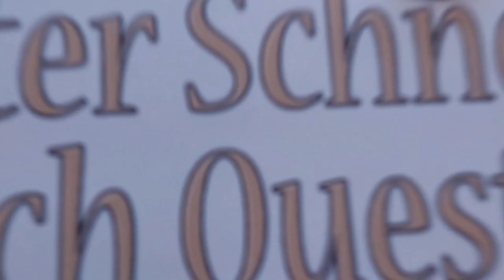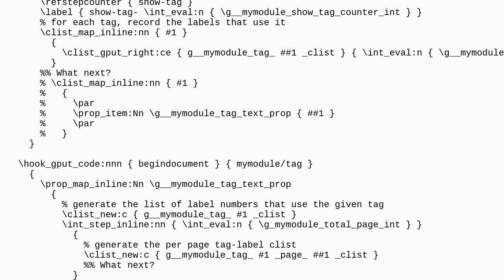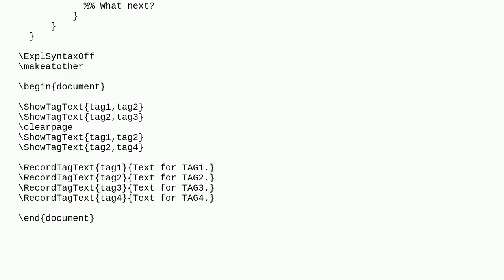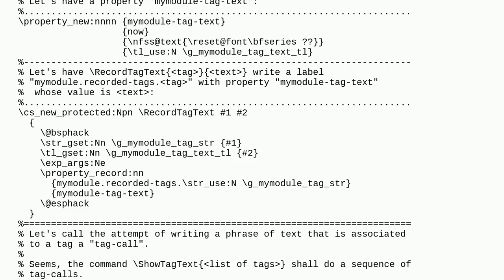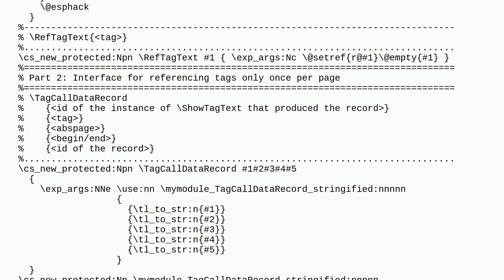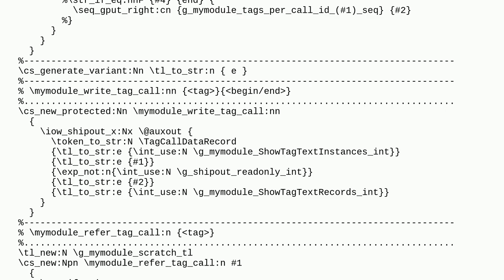Tex: The timing of defining new macro and reading its value from the aux file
The timing of defining new macro and reading its value from the aux file

A special thanks goes out to the community

  auxiliary-files macros expl3